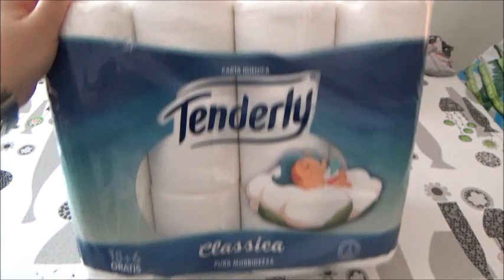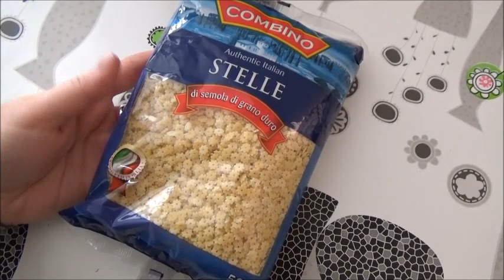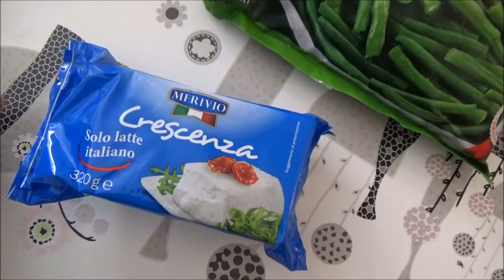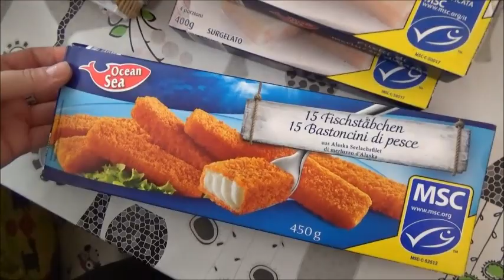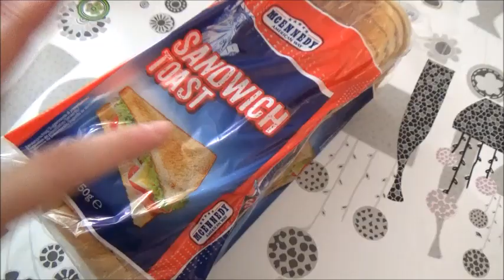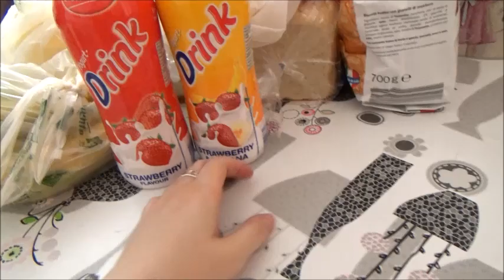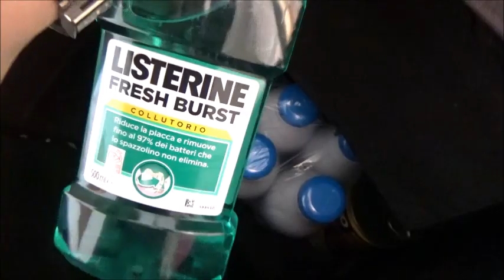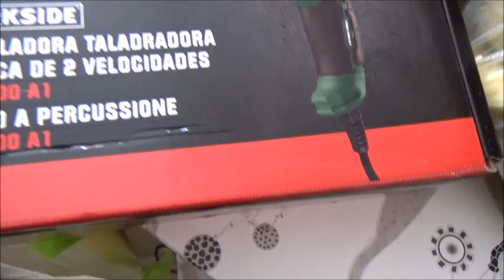SVUOTO LA SPESA LIDL! // Offerte di agosto // Robertina